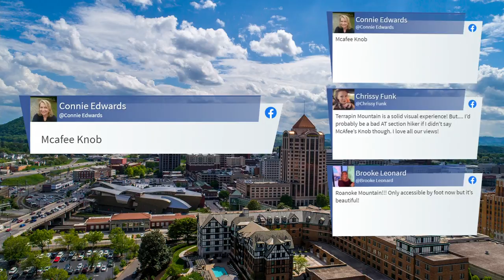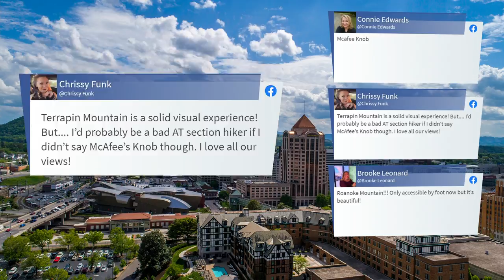Trip On A Tankful: Wytheville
Bridget takes us on a trip to Wytheville where you can see the most beautiful scenic views.